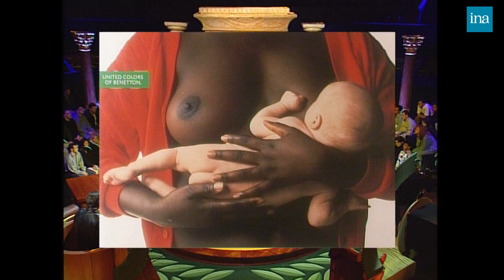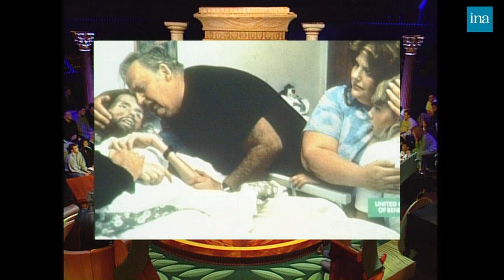Benetton : les scandales des pubs crées par Oliviero Toscani | INA Arditube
Autant En Emporte Le Temps | Antenne 2 | 25/06/1994
Thierry Ardisson reçoit le photographe et artiste Oliviero Toscani.
Il s'exprime dans un premier temps sur les scandales que ses photos ont provoqué,  notamment sur la pub "HIV positive".
Il poursuit en expliquant que ce n'est pas son problème de faire des ventes et que les crises ou les scandales n'érodent pas la marque. Selon lui, la publicité n'a pas besoin de toujours avoir du sens.
Il critique les publicitaires qu'il accuse de mentir aux gens, en évoquant notamment Claudia Schiffer avec Channel qui donne des complexes aux femmes.
Oliviero Toscani parle aussi d'art, et que les photos qu'il fait tiennent peut-être davantage de l'art que de la publicité.
Enfin, il conclut l'interview sur ce qui lui fait peur : la dictature de la télé et le néo-fascisme.